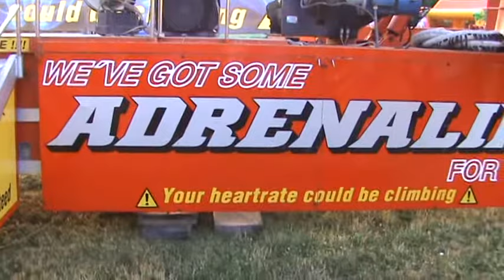Olka i Olga na kuli ; )